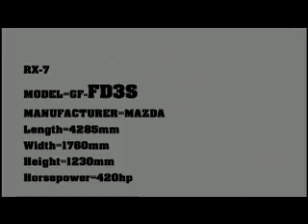Speed Master/極速狂飆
"Speed Master" trailer with chinese subtitle
極速狂飆中文版預告